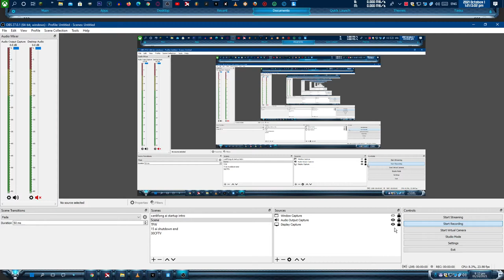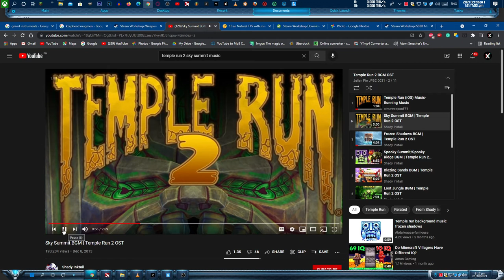FRUIT NINJA + TEMPLE RUN + JETPACK JOYRIDE + KZEPHEAD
CUPHEAD ONE DAY TRIAL + MINECRAFT + FRUIT NINJA + TEMPLE RUN + JETPACK JOYRIDE + MINION RUSH + SURVIVALCRAFT

SORRY, THIS CUPHEAD WAS REMOVED SINCE OKTOBER 2 2021